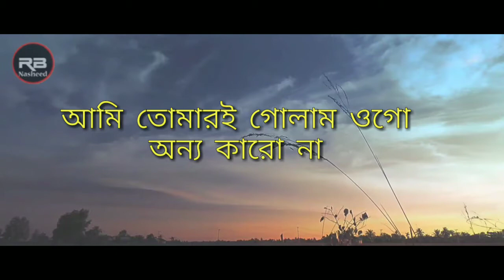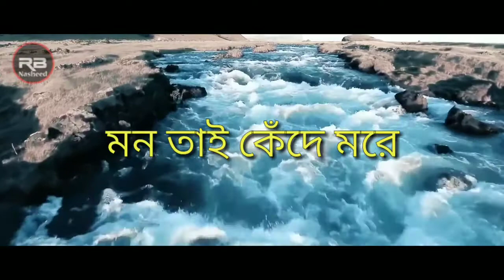ইসলামি গজল || তুমি আসমানে থাকো প্রভু, আমি জমিনে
চমৎকার একটি ইসলামি গান